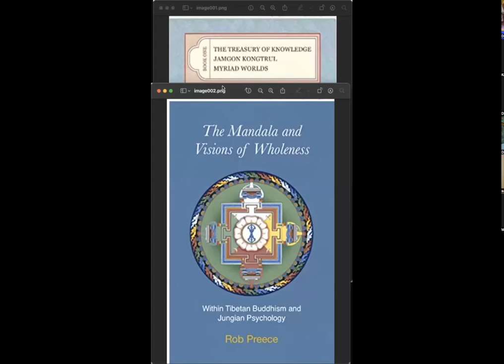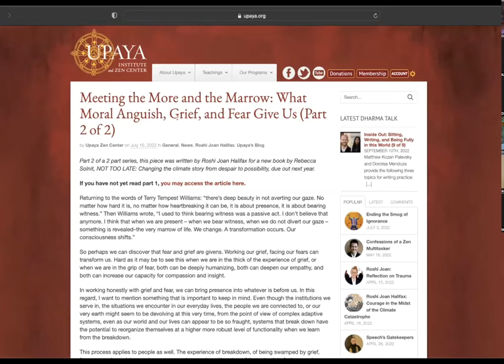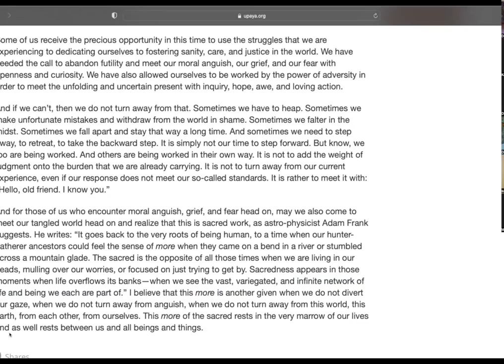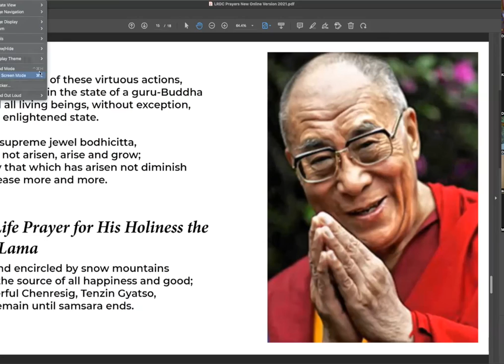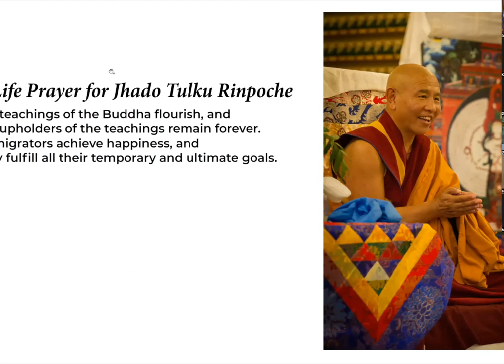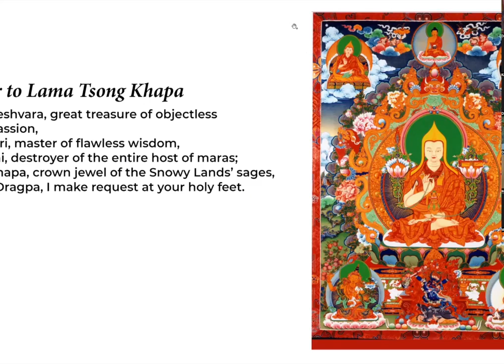Sweetness in Life’s Mandala - Finding the Jelly in Your Doughnut with Ellen Wolfe - 9/11/22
Does it ever seem like you’re just trying to get from point A to point B, perhaps to become an “enlightened one” on your spiritual journey? For this talk Ellen explored the  sweetness, wonder, and beauty that is available by tuning into the blissful mandala that exists right now, everywhere.

Rooted deep in Buddhist philosophy and cosmology and applied through deep tantric practices, Mandalas also have very pragmatic applications and many parallels to Western psychology and in everyday life experiences.